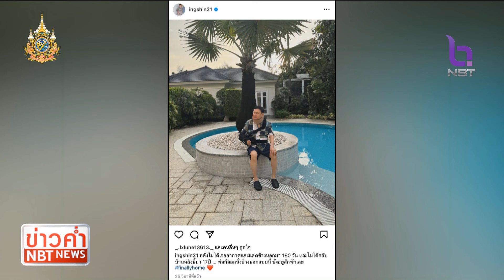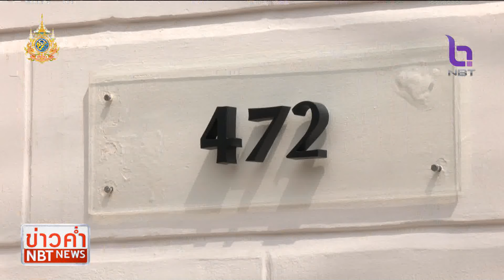เปิดภาพแรกหลัง "ทักษิณ" กลับบ้าน - ปชช.แสดงความยินดี ข่าวค่ำ วันที่ 18 กุมภาพันธ์ 2567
ผ่านมากว่า 12 ชั่วโมง หลังนายทักษิณ ชินวัตร กลับเข้าบ้านจันทร์ส่องหล้า ก็แทบไม่มีความเคลื่อนไหว นอกจากผู้สนับสนุนที่เดินทางมาแสดงความยินดี และภาพแรกของอดีตนายกฯ ภายในบ้าน ที่โพสต์ผ่านอินสตราแกรมของบุตรสาว